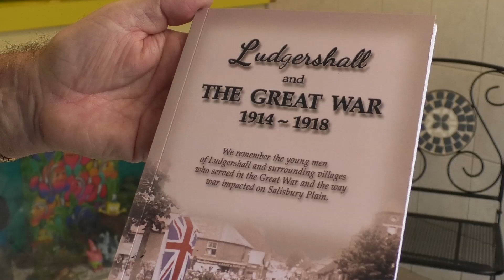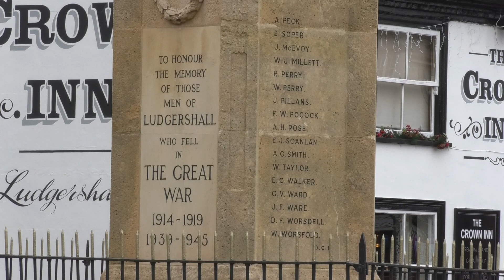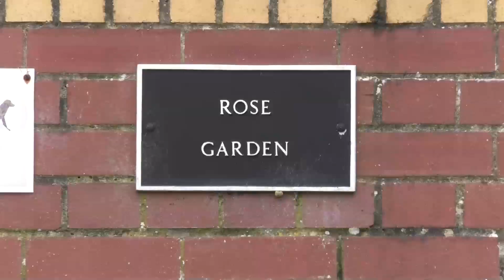Ludgershall Crowdfunding To Create New Memorial Garden In Town Centre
The Great War Commemoration Group in Ludgershall are appealing to the public to help raise money towards revamping the Rose Garden in the town centre. The idea is to create an area to commemorate soldiers from Ludgershall who lost their lives in world war one, to go along side the existing war memorial.